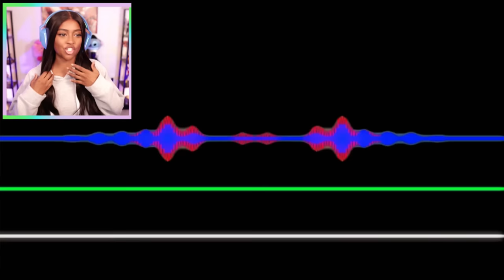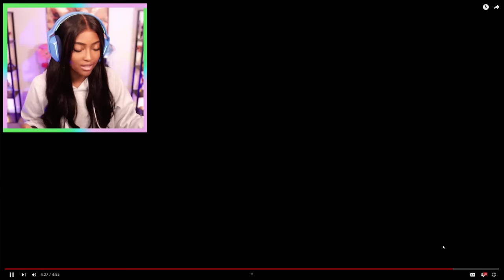Riggy The Rabbit Monkey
Funny Riggy the Rabbit Monkey Shorts